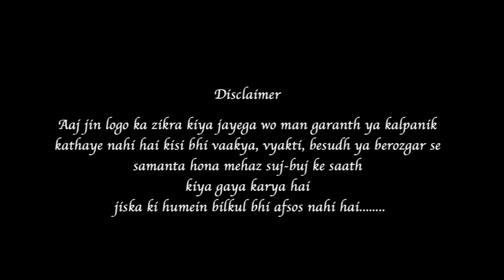Govinda Mix (Bollywood Dance) | Ronald Dsouza | Dance Cover | Mumbai Dazzlers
Ronalds Planet D presents
MUMBAI DAZZLERS
Bollywood Dance (Govinda Style)

This Song Is Dedicated To The Legend Actor
and Dancer Of Bollywood Industry Mr.Govinda
Fusion Songs Of Govinda Hits(Bollywood Dance Govinda Style)
Hope You Guyz Will Like